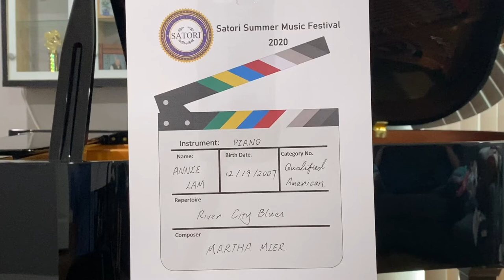Annie Lam playing River City Blues by Martha Mier for 2020 Satori strings contest.